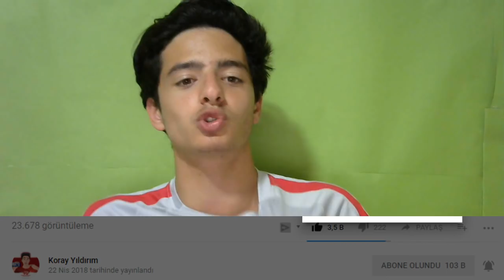EA' DEN BÜYÜK HATA !! Yanlışlıkla Boost Eklediler (FIFA Mobile)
FORMA SİTESİ;

Merhaba Ben Koray, Bu Video da fifa mobile 18 de ea sports dan çok büyük bir hata buldum ve bunu sizlerle paylaşmak istedim...